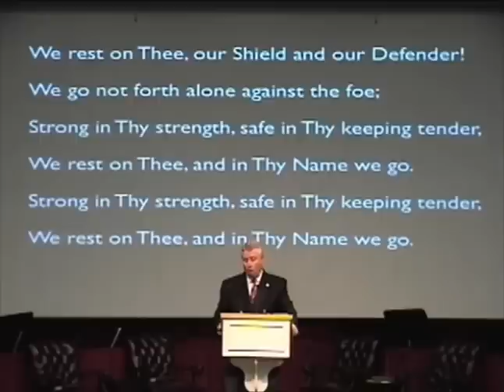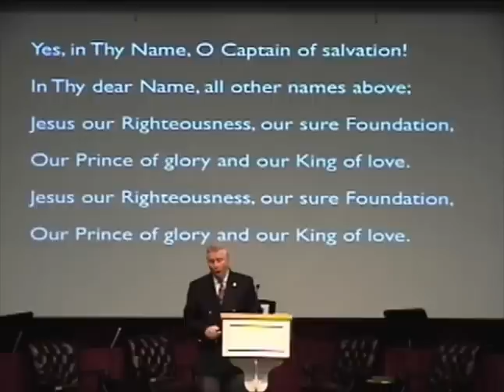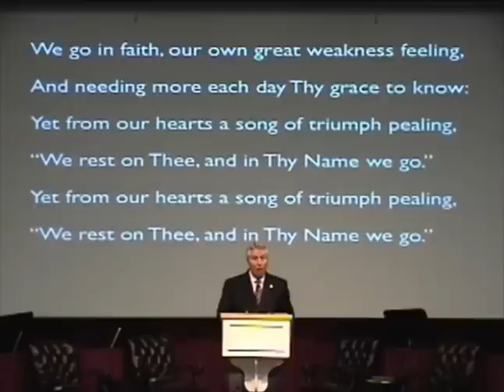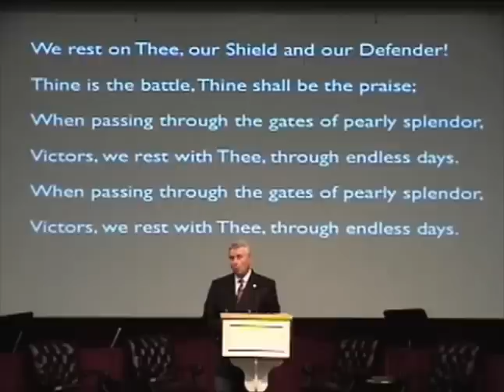We Rest On Thee (the last song sung by Jim Elliot, Nate Saint and others)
Words: Edith G. Cher­ry, cir­ca 1895.; Music: Fin­land­ia, Jean Si­bel­i­us, 1899

We rest on Thee, our Shield and our Defender!
We go not forth alone against the foe;
Strong in Thy strength, safe in Thy keeping tender,
We rest on Thee, and in Thy Name we go.

Yes, in Thy Name, O Captain of salvation!
In Thy dear Name, all other names above;
Jesus our Righteousness, our sure Foundation,
Our Prince of glory and our King of love.

We go in faith, our own great weakness feeling,
And needing more each day Thy grace to know:
Yet from our hearts a song of triumph pealing,

Thine is the battle, Thine shall be the praise;
When passing through the gates of pearly splendor,
Victors, we rest with Thee, through endless days.

Quotes from Google by Jim Elliot

He is no fool who gives what he cannot keep to gain that which he cannot lose.

How wonderful to know that Christianity is more than a padded pew or a dim cathedral, but that it is a real, living, daily experience which goes on from grace to grace.

Live to the hilt every situation you believe to be the will of God.